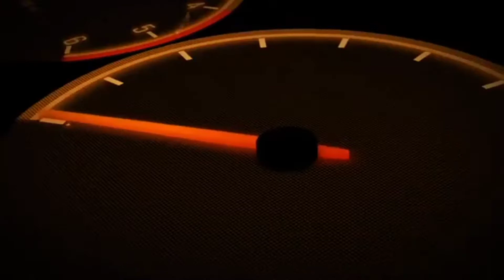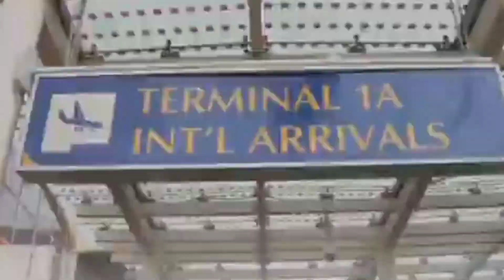Tarrus Daughter in Kenya for the WRC RALLY | Akothe | Thee Pluto | Best Moments